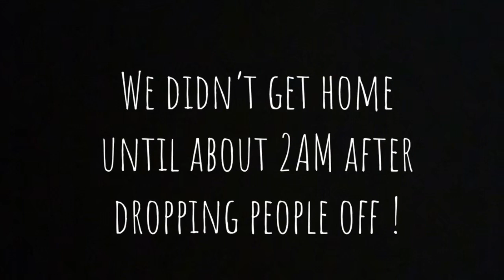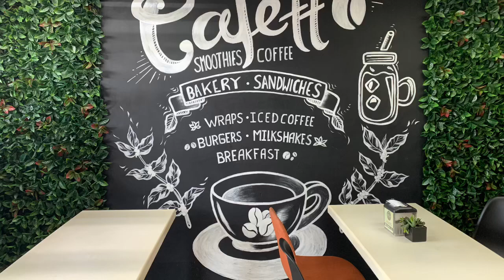LAST DAYS IN COSTA RICA! WE ALMOST MISS OUR FLIGHT!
Check out our last few days in Costa Rica filled with friends, sunsets, airport madness, and more!